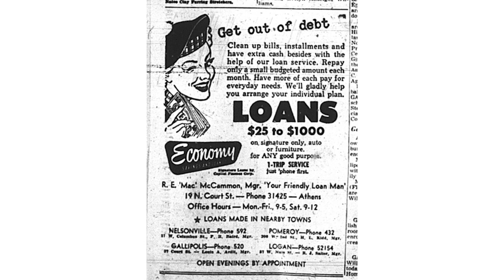OUCU Financial History Video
Since 1955, OUCU Financial has helped our members achieve their financial goals and live their best lives. As a not-for-profit credit union, we work hard each day to help our members achieve financial well-being.